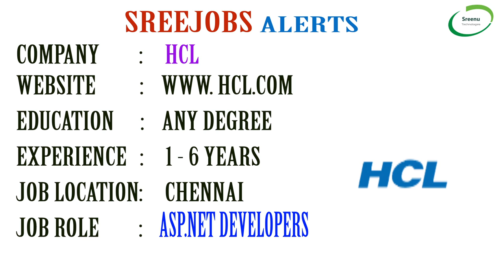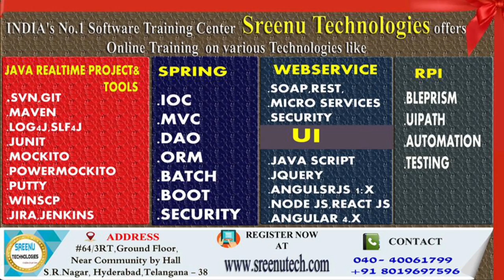Today (9-6-2018)Sree JOBS Alerts|| Jobs for Experienced and Freshers..